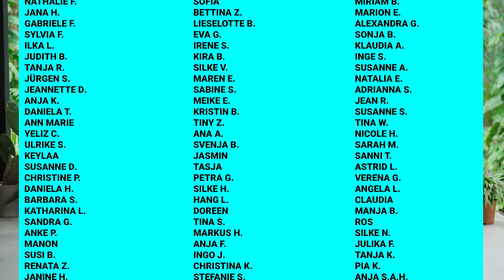Pilates Summer Body 🌊⛱️🍑 Teil 3 von 4: Beine & Po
Ein Workout, das ganz deinen Beinen und deinem Po gewidmet ist. Gut, oder? :) Weiter geht es mit der Sommer Body-Serie 2023. Wenn du die Workouts nacheinander machst, empfehle ich dir dieses an dritter Stelle zu machen. Also nach dem Workout für Rücken und Arme.

Wenn du dir das Workout erschweren möchtest, darfst du super gerne Gewichtsmanschetten dazu nehmen.

Wir sind die komplette Zeit auf der Matte und ich freu mich riesig, jetzt ein bisschen mit dir zu leiden ;-)

Ready?

Zieh deine Socken aus, leg deine Matte hin, auf geht’s!

0:00 Intro
0:52 Workout
21:46 Outro / Patreon-Credits